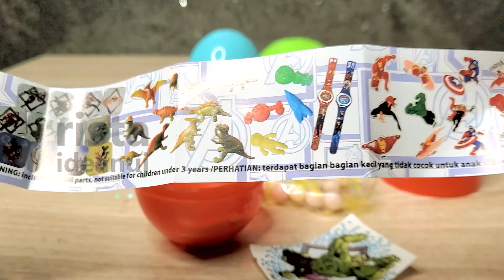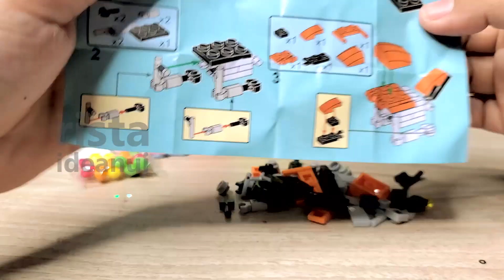egg surprise BERBEDA